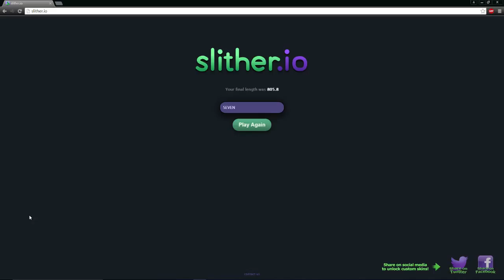OMG IM DONE WITH THIS GAME [slither.io]